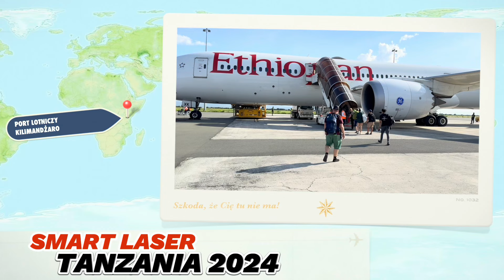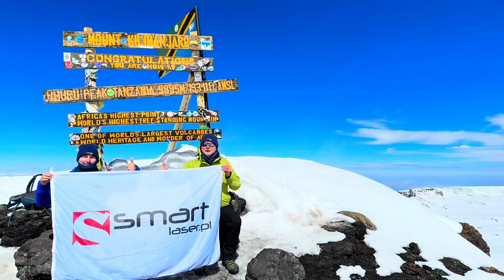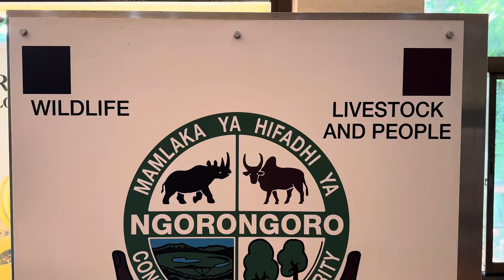Smart Laser Dream Team wchodzi na coraz wyższy poziom - Kilimandżaro 5895 m n.p.m.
Zdobyliśmy jeden ze szczytów Korony Ziemi, Górę Gór - Kilimandżaro !

     Kilimandżaro, gdybym chciał określić ją krótko to: wymagająca góra.
Dzisiaj już wiem, że wyruszając na taką wyprawę nie da się na wszystko przygotować.
W wielkim błędzie jest ten kto sadzi, że Kili zdobywa się świetną kondycją fizyczną, dobrym i profesjonalnym ekwipunkiem, z doborowymi przewodnikami czy towarzystwem - nic bardziej mylnego - TEN SZCZYT trzeba zdobyć głową tj determinacją i siłą psychiki.
W zamian dostaje się wiele: dobrą lekcję życia i ogrom wewnętrznej siły.

       Kilimandżaro (5895 m n.p.m.) wznosi się nad malowniczym bezkresem sawanny.
Zdumiewa swoim dziewiczym pięknem i zapada w pamięci każdemu, kto podejmie wyzwanie - wejście na Kilimandżaro. Na wierzchołku niezwykłego masywu powulkanicznego Kibo znajduje się ogromny krater. Najwyższe wzniesienie na krawędzi tego magicznego krateru, powszechnie nazywane Uhuru Peak, stanowi sam szczyt Kilimandżaro.
Droga na górę wiedzie od lasów deszczowych pełnych bujnej zieleni, przez wulkaniczne krajobrazy malowane zastygłą lawą, do krateru na szczycie, gdzie znajdziemy niesamowite formy lodowców - ostatnich śniegów Kilimandżaro.

     Dag Hammarskjold powiedział:   "Nigdy nie oceniaj wysokości góry, dopóki nie osiągniesz jej szczytu. Wtedy zobaczysz jak była wysoka".

To nie była Nasza pierwsza wysokogórska wyprawa. Z ekipą Smart Laser byliśmy na:
- Piz Boe 3152 m n.p.m. Dolomity
- Dżabal Tubkal   4167 m n.p.m. Góry Atlasu Północnego
- Choku-La 4298 m n.p.m. Himalaje - Nepal
- Mount Meru 4567 m n.p.m. tylko 70km na zachód od Kilimandżaro

a jednak to szczególna wyprawa, która zmieniła Nas na zawsze.
     Miejscowi mówią, że Kili jest jak czekolada, trzeba smakować ją powoli, po kawałeczku.
Tutaj liczy się tylko kolejny etap który trzeba pokonać. Życie po Kili jest całkowicie odmienne.
Teraz wiemy, że można realizować nawet najśmielsze marzenia, wszystko jest w zasięgu naszym możliwości.  Nigdy nie czuliśmy się tak silni jak teraz, choć minęły już dwa miesiące od naszej wyprawy,  ta góra wciąż  wypełnia mnie energią.
     Wyrażam wdzięczność  za każdy trudny dzień tam spędzony, za wszystkie refleksje,  które było mi   dane odprawić nad sobą, walcząc o każdy oddech, za pomoc i wsparcie Mojego Syna Krzysztofa, który wespół ze mną walczył ze sobą i o siebie.
     Czuję wszechogarniającą mnie energię, którą podarowało mi Kilimandżaro.
Mam wiele pomysłów  jak udoskonalić działanie naszej  firmy, widzę wyraźnie co mogę jeszcze usprawnić aby  systemy laserowe firmy Smart Laser Polska, lepiej Państwu służyły.
Zapraszam do obejrzenia materiału z wyprawy na Dach Afryki - Kilimandżaro 5895 m n.p.m.

Ireneusz Kaszubowski